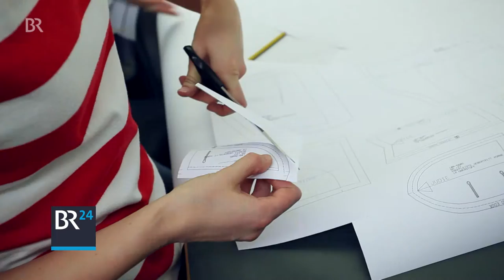Im Portrait: Kickboxerin Marie Lang | BR24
Marie Lang ist Weltmeisterin im Kickboxen: Außerdem ist die Münchnerin Modedesignerin und Fitness-Trainerin. Ein kleiner Einblick in ihr sportliches und modisches Leben.